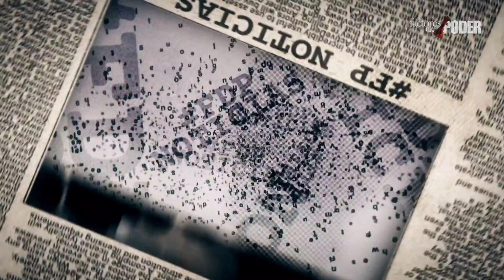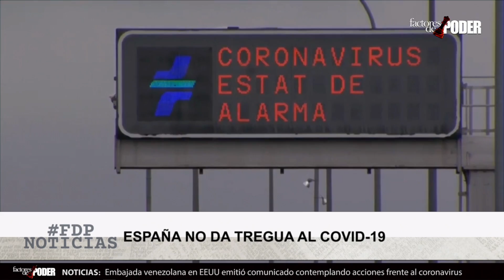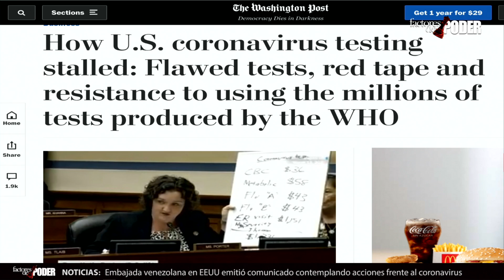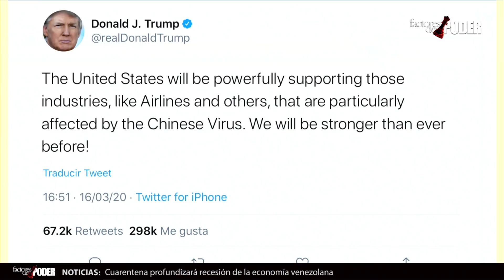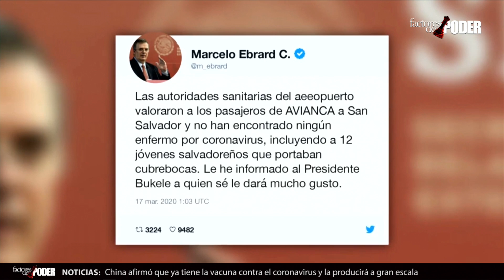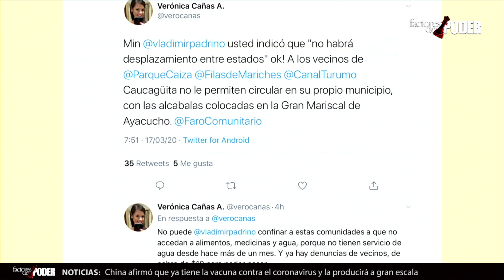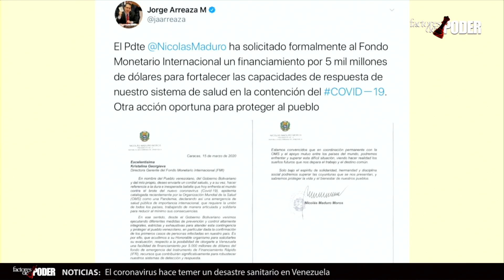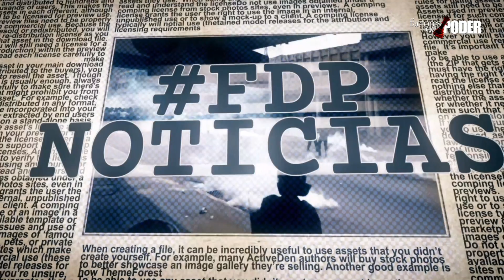China ASEGURA tener la VACUNA mientras USA busca SOLUCIONES Económicas | FDP Noticias Marzo17 2020